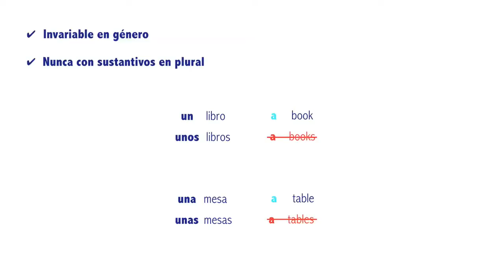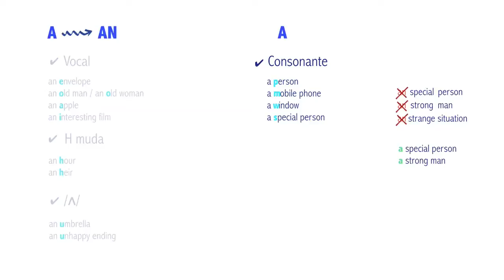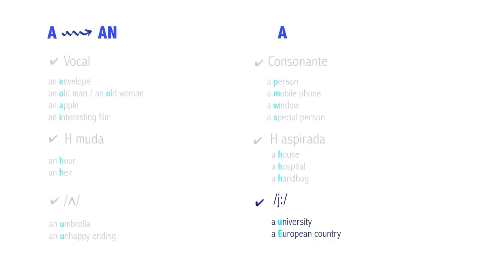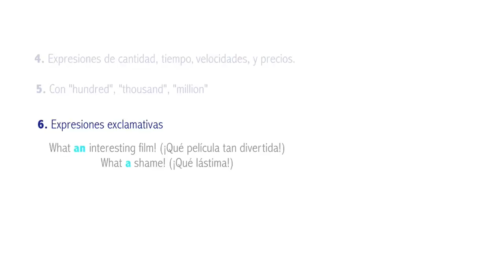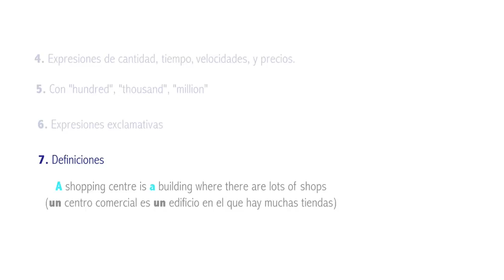El articulo indefinido en ingles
Curso de inglés gratis. Aprende en tan sólo 4 minutos a usar el artículo indefinido o indeterminado en inglés "a", "an" (un, una,  unos, unas). Más información en: